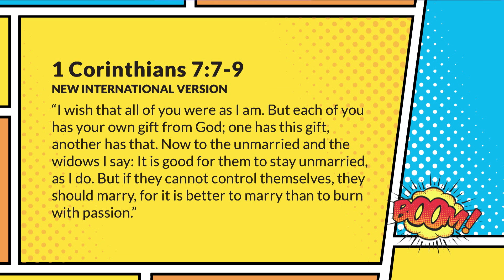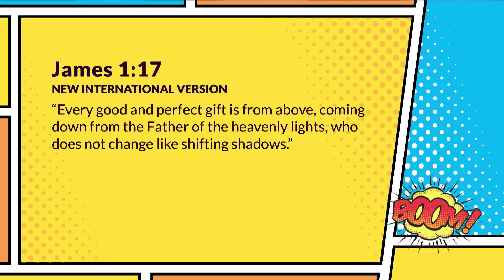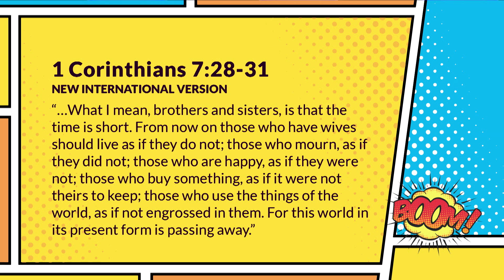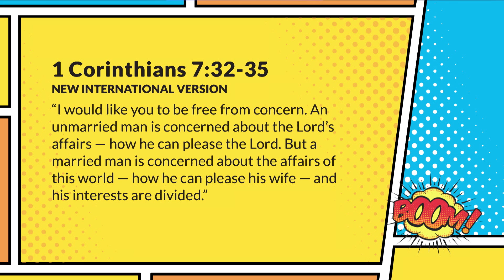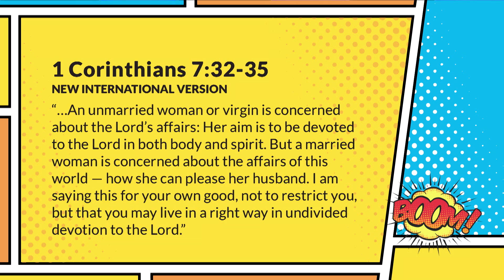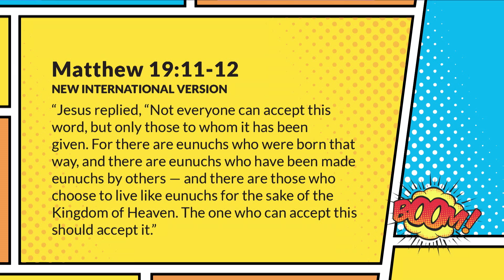Learn How To Use Your Singleness For Good with Jonathan "JP" Pokluda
— Have you ever been given a gift that came with a tremendous amount of responsibility? Maybe it was a financial inheritance, the birth of a child, or your salvation in Christ — these are all gifts that must be carefully managed in order to fully mature. In this message at Saddleback Church, Pastor Jonathan "JP" Pokluda shares how the gift of singleness can be used to carry out good works and build God’s kingdom. In Part 2 of our series, Everyday Heroes, you’ll learn how singleness teaches us about the supremacy and sufficiency of Jesus and how to view it as a gift from God.

(Everyday Heroes) (Made a Hero) (Singleness) (Single) (Gift of Singleness) (Unmarried) (Purpose of Singleness) (Relationship Status) (You are enough) (Relationship priorities) (Centering relationships) (Reason for singleness) (Why am I single) (What to do with singleness) (Saddleback Church) (Summer at Saddleback) (Body of Christ) (Jesus is enough) (Jesus is sufficient) (Single Life) (Life of singles) (Story of singles)